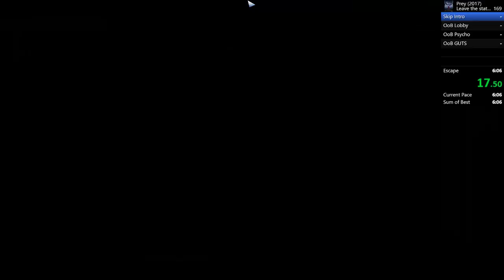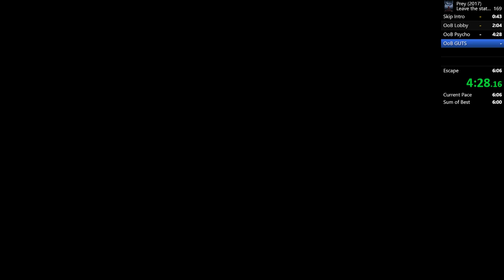Prey LeaveStation% Speedrun 5:42 IGT (Former World Record)